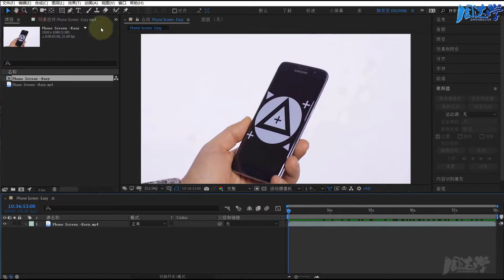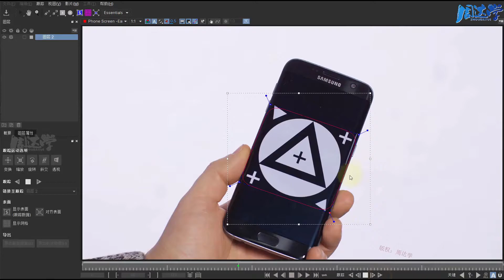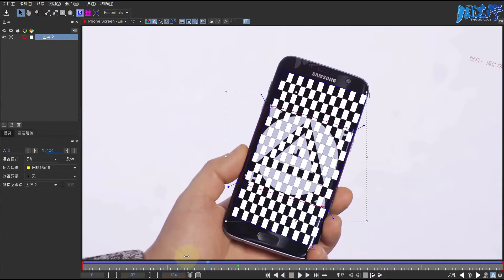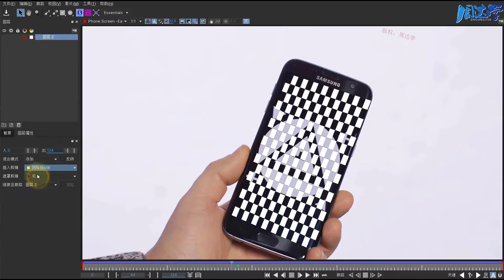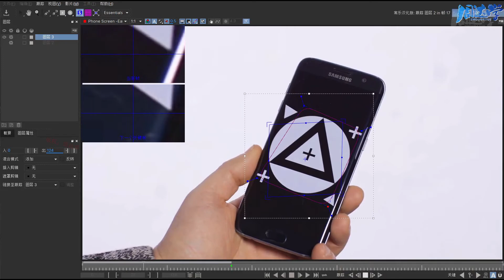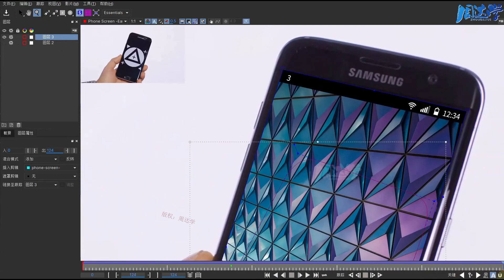7.22.实战练习-跟踪手机屏幕替换屏幕内容 | Adobe After Effects 2020教程